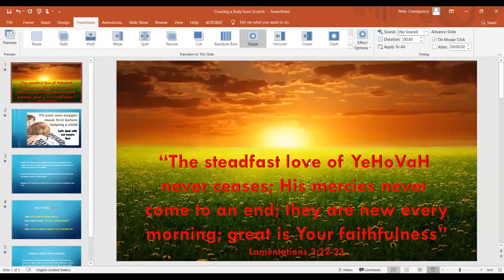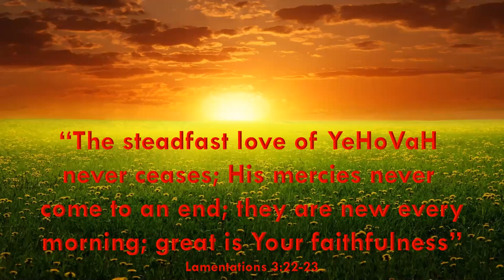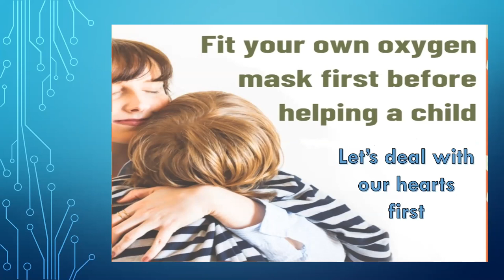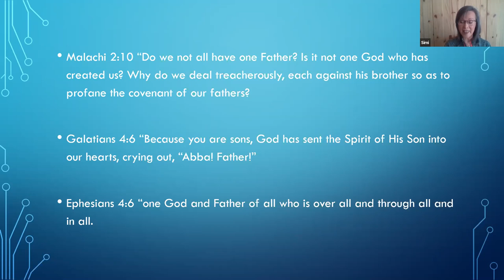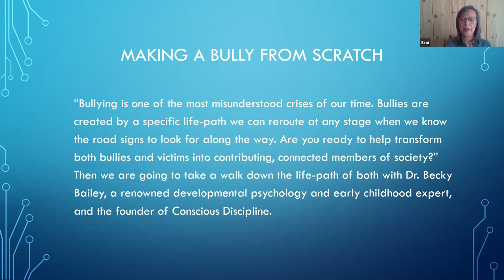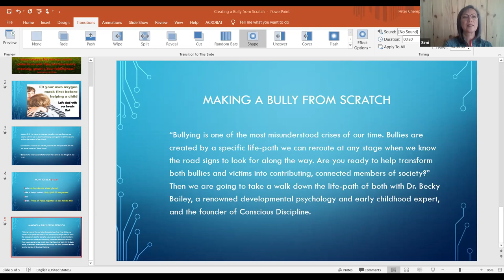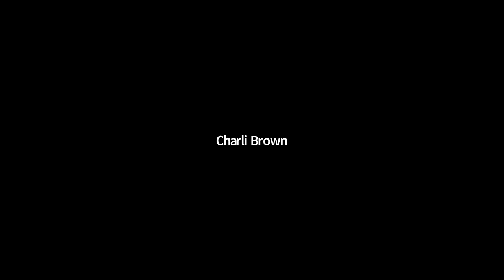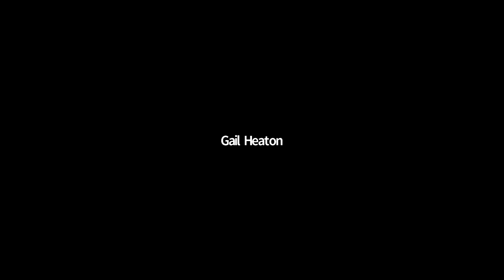Putting On Your Oxygen Mask First